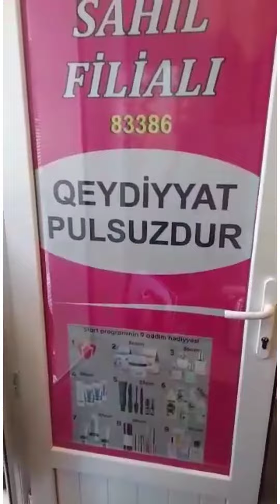#83386 Sahil qəsəbəsində faberlicazerbaycan faberrlicpaylaşdirmamenteqesinin acilişi